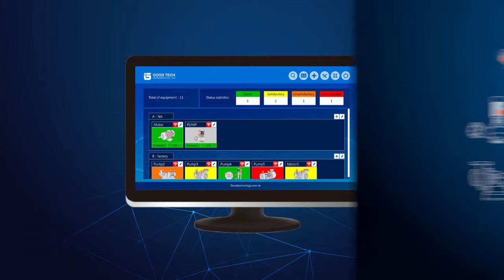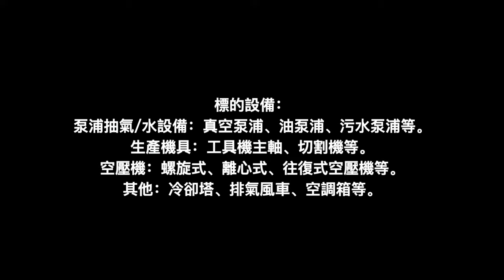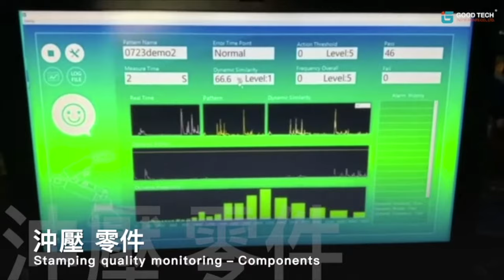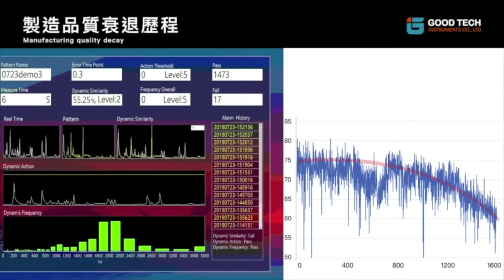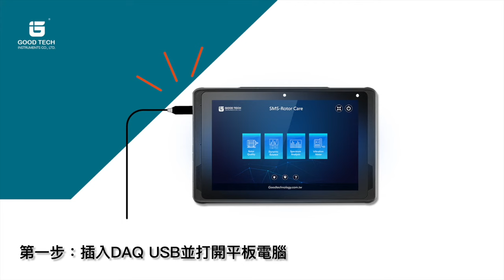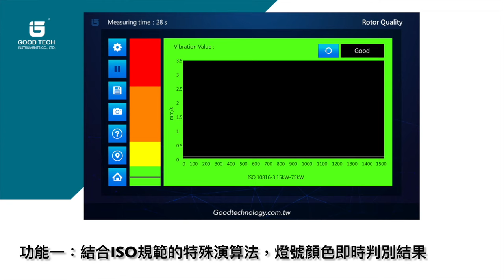全產線智慧監測方案｜固德科技 Goodtech｜台灣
智慧製造、線上監測、旋轉設備狀態監控、預知保養、早期故障分析…等，從不同的生產情境、不同的設備特性去呈現”重複性”及”週期性”生產過程中 遇到的難題及如何提出解決方案。

適用領域：PCB, Semiconductor, Panel, Automobile, Metal processing, etc.

固德科技創新產品
* SMS-RC 旋轉機械振動檢測分析儀
* RM-IOT 無線轉子健康品質監測系統
* VMS-ML 機器學習智能監控系統

您需要智慧製造的諮詢嗎?
您正在智慧轉型的十字路口嗎?
廠內設備需要智慧監控嗎?

連續性轉子監測方案: VMS-RM-IoT
產線設備智慧監測: VMS-ML
連續性轉子電機方案: SMS-RC

Intelligent manufacturing, online monitoring, condition monitoring of rotating equipment, predictive maintenance, early failure analysis, etc., from different production scenarios and different equipment characteristics to present the problems encountered in the "repetitive" and "periodic" production process and how suggest solution.